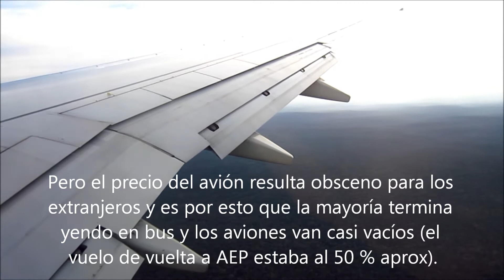Boeing 737-700 Aerolineas Argentinas aterrizando/landing Cataratas-Iguazú (IGR)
Vyuelo de Aerolíneas Argentinas en Boeing 737-700 desde el aeropuerto Ezeiza de Buenos Aires a Iguazú realizado en agosto de 2010.
Algunas veces la aproximación al aeropuerto de Iguazú IGR incluye un sobrevuelo a baja velocidad cobre las Caratatas, que proporciona una vista excelente. El piloto suele hacer dos pasadas para que los pasajeros de ambos lados del avión puedan observar el paisaje.. Lamentablemente esta vez no lo hicimos.
El servicio de Aerolíneas es decente, sin excesos. Los vuelos de ida y vuelta fueron puntuales, dieron un snack en ambos casos y no perdieron el equipaje.
El vuelo tenía aprox un 25% de ocupación.
Este vuelo para un residente argentino costó US$ 230, mientras que para residentes extranjeros costó US$ 472 (más del doble), comprado en el mismo momento en el sitio de AR.
Las Cataratas están llenas de extranjeros. Muchos van desde Buenos Aires en autobús, pagando aprox US$ 200 y viajando 19 hs )el vuelo dura 1:50 h). Se niegan a pagar lo que llaman un precio abusivo, mientras que los aviones van y vienen con asientos vacíos. Siendo el transporte aéreo principalmente de estructura de costos fijos, todos esos asientos libres los pagan los contribuyentes.
El problema no es puntualmente de AR, ya que con LAN pasa lo mismo.
El vuelo de vuelta IGR-AEP venía al 50-60% de ocupación.